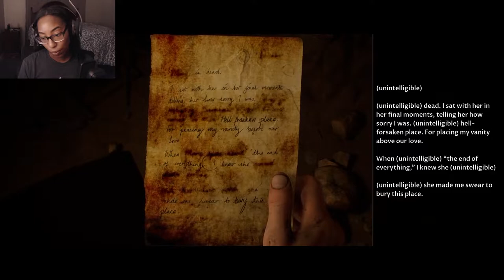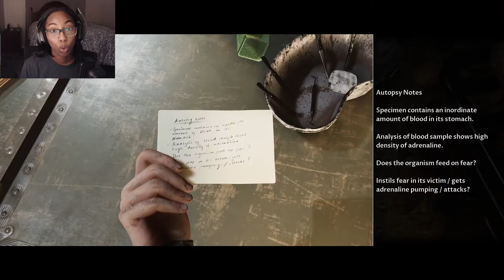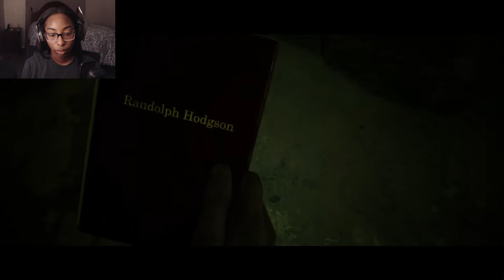Aliens Turned Vampires?! | Dark Pictures Anthology: House of Ashes | Part 4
House of Ashes (Dark Pictures Anthology) Part 4 Playthrough. Let's see what curse we have stumbled upon this time.

Thank you so much for taking the time out of your day and watching my video! I really appreciate it and I hope you enjoyed it!!!

Much love!